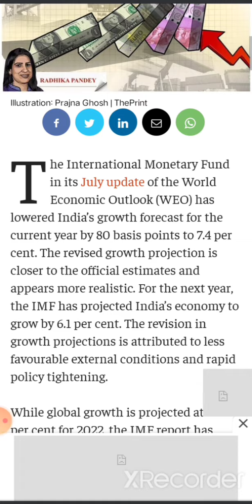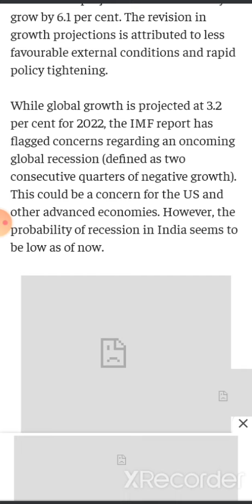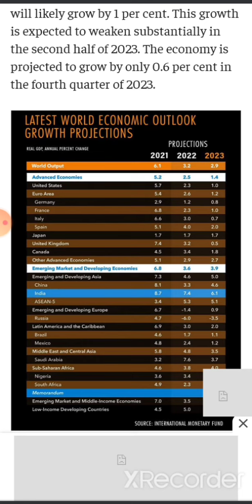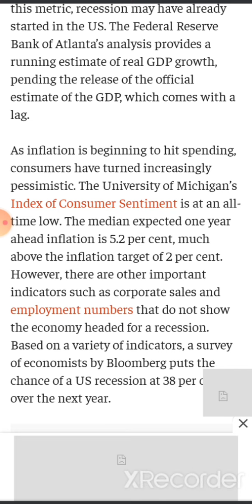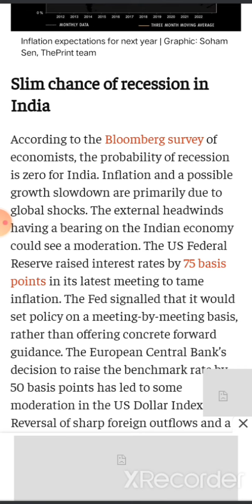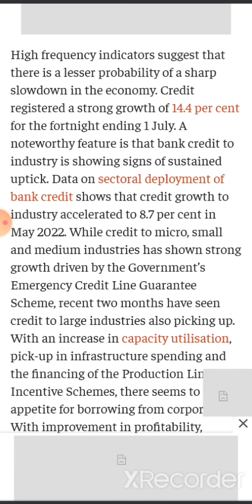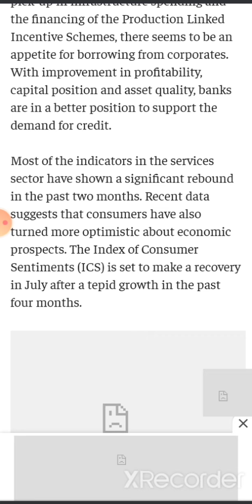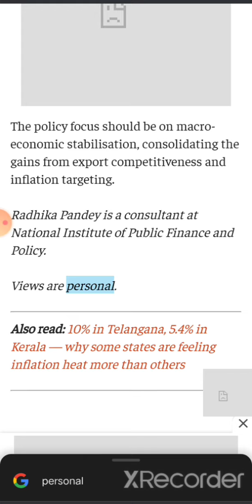IMF Data Projection India Not in Recession But other Economy hurts...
Global Slow down going to recession but inda left...

Hey

I am gifting you Tesla Stock worth ₹1000. Enter my code SAN1F20PTSL while signing up 🥳

 I created a smallcase to invest in my favourite stocks - Sk Top Monopoly Stock. See it here -

Hey, I created a smallcase to invest in my favourite stocks - Dividends Star Stock Sk. See it here -